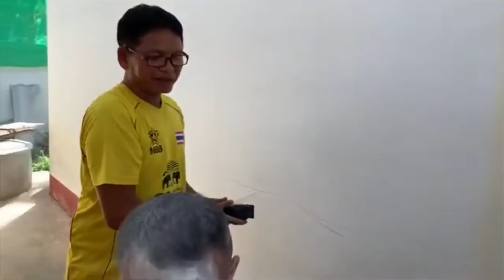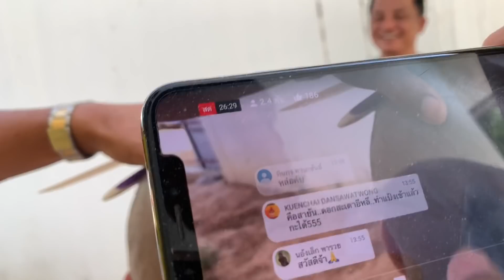ยายแหลมรุมสกัม ตัดผมจารย์หรอยอย่างฮา!!!